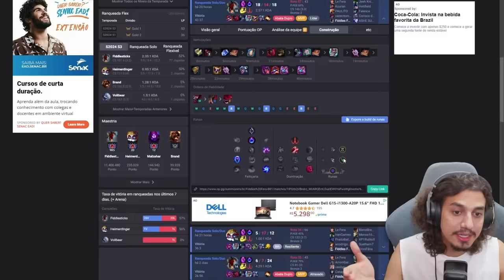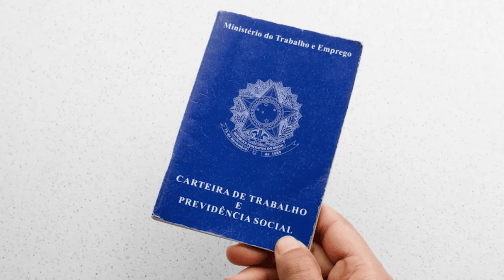A CIÊNCIA DO MONO FIDDLE SUP DE 11 MILHÕES DE MAESTRIA É IMORAL!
Testei a ciência do famoso fiddlesfera, com mais de 11 milhões de maestria e que inovou no Fiddle Sup com TP. Uma ciência inédita de um monochampion!